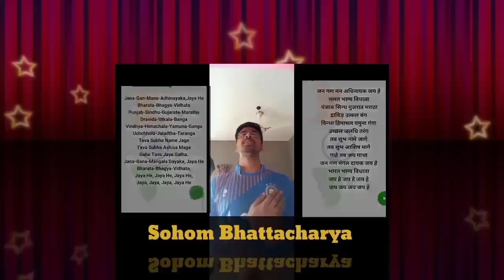Independence Day celebration | 15th August | Planting trees | sunny's care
This 74th independence day of India was planned to be celebrated in a different way by sunny's care for pets. We thought of doing something that would help the citizens of India along with the animals of India too. So while we were thinking of the program we stuck at one point that after the gigantic cyclone amphan many trees have fallen so to balance the huge loss in ecosystem we thought of planting  trees all around, but as we all know because of the covid 19 pandemic there is a tough lockdown effect so we planned to perform our tusk from home. Hence this is all about today's video.

Independence Day
independence day celebration Independence Day celebration ideas
15th August
15th August celebration ideas
How you can celebrate Independence Day
Swadhinta diwas
Swadhinata dibas
Saplings
Tree planting
Planting a sapling
Planting trees
Save tree
Green movement
Forest of india
celebrating 15th August online